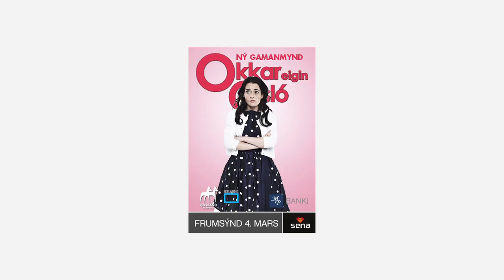Okkar eigin Osló - Valdimar Guðmundsson og Memfismafían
Titillag kvikmyndarinnar Okkar eigin Osló með Valdimari Guðmundssyni og Memfis-mafíunni.

Lag: Helgi Svavar Helgason, Bragi Valdimar Skúlason
Texti: Bragi Valdimar Skúlason